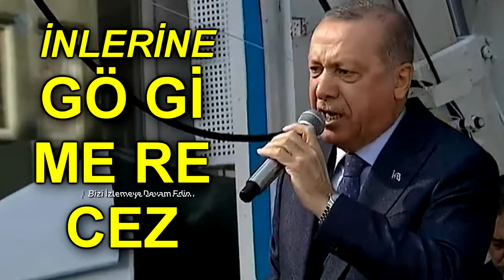Erdoğan' Gömeceğiz, Nefes Aldırmayacağız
© MÜLK ALLAH'INDIR